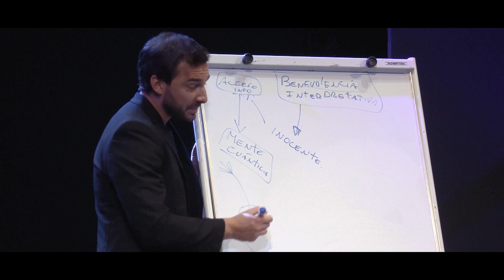La Motivación Que Necesitas Para Superar Tus Límites Y Trascender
¿Te falta motivación? ¿No sabes cómo lograr tus sueños? ¿Quieres dejar de sufrir? Súmate al Diplomado en Biodescodificación, será tu mejor inversión.

00:00 Inicio
00:31 Intro
00:51 El método PVK para trascender
03:54 ¿Qué es trascender?
05:27 La conciencia es el elemento más poderoso que tenemos
08:47 ¿Dónde tiene lugar la trascendencia?
10:06 Los 4 niveles de la consciencia